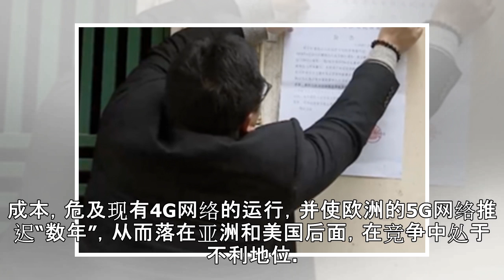特朗普威胁失灵！这些盟友集体反水，在华为问题上与美国划清界限